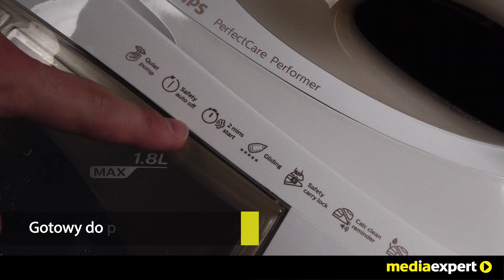Generator pary PHILIPS PerfectCare Performer GC8750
Generator pary zamówisz tutaj PHILIPS PerfectCare Performer GC8750 to gwarancja perfekcji i precyzji w prasowaniu. Generator pary PHILIPS łączą w sobie innowacyjność i bezpieczeństwo użytkowania. Jeśli zależy nam na łatwym i wydajnym prasowaniu to model GC8750 jest idealnym rozwiązaniem. Ten generator pary jest gotowy do pracy w zaledwie 2 minuty.

Dodaj nas na Snapchacie:
Media_Expert